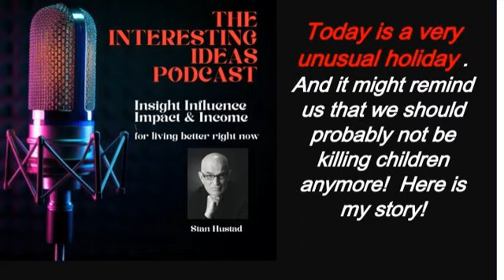Today is a holiday for many people, and one where we might remember that we should not be...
No that is not meant to be a Clickbait title, but it's meant to give your attention. Yes today is a holiday, a religious commemoration, remembrance, and maybe a celebration.  And the event that the holiday is all about has shocked and bothered millions of people for centuries and still does.

 So let me tell you what the holiday is and what it's about and then that there just might be for you and me some lessons that we should learn.  Some of you will be upset where it leads me and others will be in full agreement.

 But indeed I hope that most of us will agree that we really should not be killing children anymore.  So here is the story and here is the challenge in about 16 minutes.